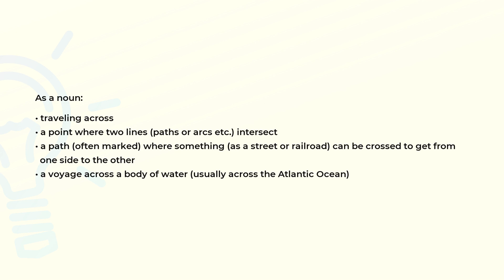What is the meaning of the word CROSSING?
Definition and spelling of the word CROSSING.

(00:00) Intro
(00:07) As a noun
(00:33) Spelling

As a noun (00:07):
• traveling across
• a point where two lines (paths or arcs etc.) intersect
• a path (often marked) where something (as a street or railroad) can be crossed to get from
  one side to the other
• a voyage across a body of water (usually across the Atlantic Ocean)